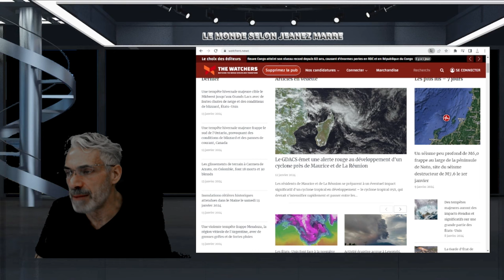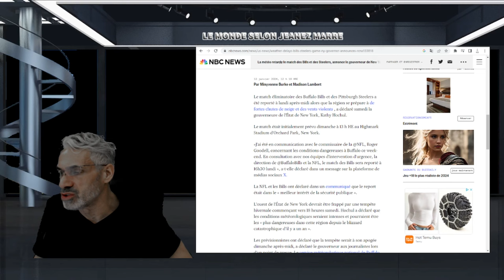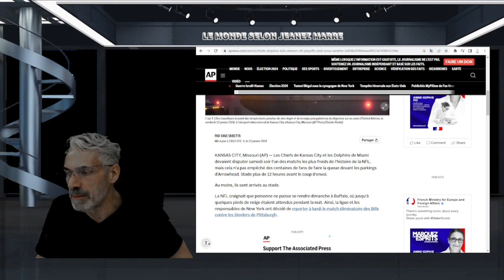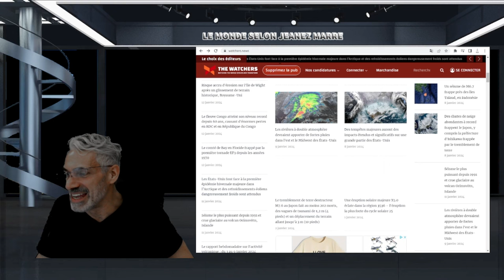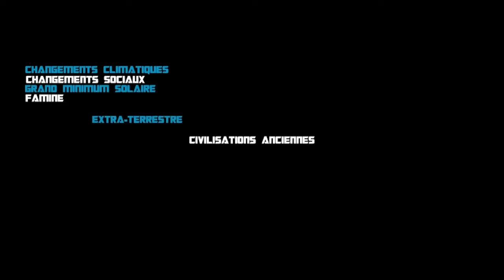DES RECORDS DE FROIDS PARTOUT EN AMÉRIQUE; DE LA NEIGE ET DES MACHS DE LA NFL REPORTÉS.